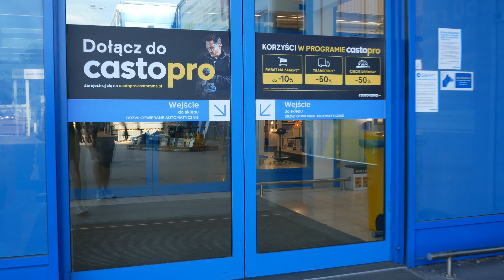Przekąski na piknik 🥐 Szafki z PRLu po odnowie I Pierwsze dekoracje urodzinowe Weekend vlog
SUMMER VIBES ☀️

Witajcie w kolejnym weekendowym vlogu!  ☀️
Tym razem zabieramy Was na piknik pełen pyszności! 🥐 Pokażemy Wam przepisy na przekąski inspirowane Pinterestem i napój idealny na letnie dni. 🍹

Ale to nie wszystko! Zaczynam przygotowania do moich urodzin! 🎂🎈 Będzie dużo dekoracji DIY w stylu Harry'ego Pottera. 🥳🎉

W międzyczasie kończymy odnawiać nasze szafki z PRL-u. 🛠️🎨 Zobaczycie, jak zmieniły się nie do poznania! To prawdziwa metamorfoza mebli w stylu loftowym! 💫

🔥Zerknij też na naszą serię Nowe życie starych mebli, w której odnawiamy meble z duszą ☺️